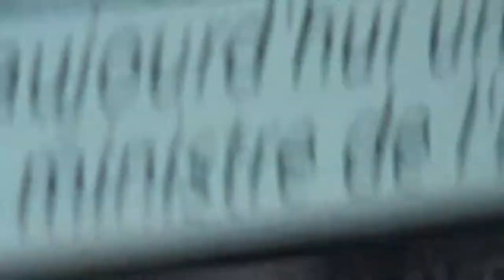astrôpôtes Salut ! C'est pour un sonde-âge !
Que le Règne Vienne : an 3 étapes !
un instant d'espace temps au sortir du yoga !